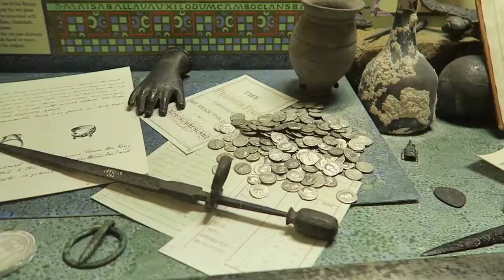ALNWICK CASTLE BROOMSTICK LESSONS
Alnwick Castle Broomstick Lessons. We went to visit Alnwick Castle to see where parts of Harry Potter were filmed.